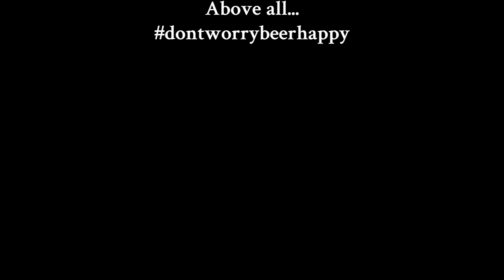Kristall 5.4% - Huber Weisses Freising (German Beers s5 ep4)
We kick off Series 5 Episode 4 of German Beer reviews with JD Singing... SORRY!

Dave Dee chooses to try and ignore JD 'singing' in order to keep his sanity. They navigate their way to score the brew but get some yourself and tell us your thoughts!

Squad War Games,  again JD calling FOUL... maybe he needs to think about not getting another striker rather than calling for vague issues?